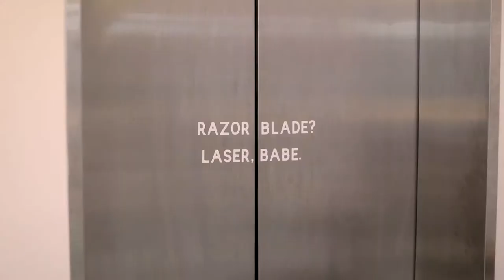First Laser Hair Removal Experience - Supersmooth Singapore with Fay Hokulani!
Here are 5 reasons to try laser hair removal.
1. Laser hair removal is safe.
2. Laser hair removal is super effective.
3. Laser hair removal will save you time.
4. Our warranty program will save you money!
5. SUPERSMOOTH is the best place to go for laser hair removal.

About SUPERSMOOTH:
Started in 2003, revamped in 2018.
We're ready to take it all off using the latest in laser hair removal. Laser tech? It's dope tech.

You only have to pay for 8 sessions and we cover you with a 3 year warranty, putting an end to expensive never ending sessions.